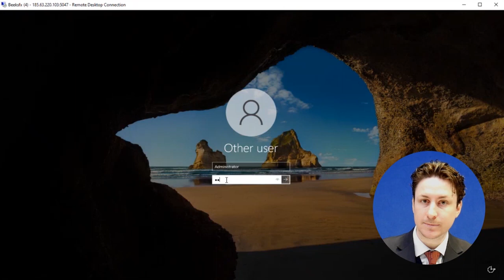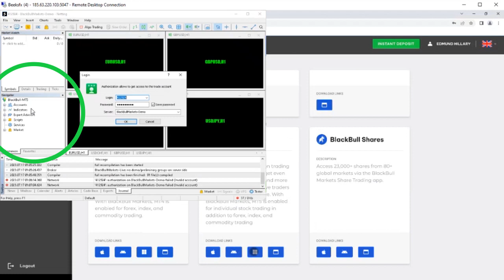OLD VPS Trading: How to Connect and Trade on MT4 or MT5?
In this video we learn how connect to the BlackBull Markets VPS and trade on MT4 or MT5